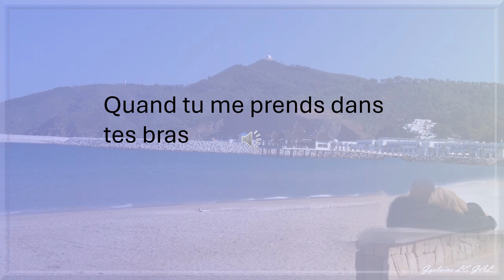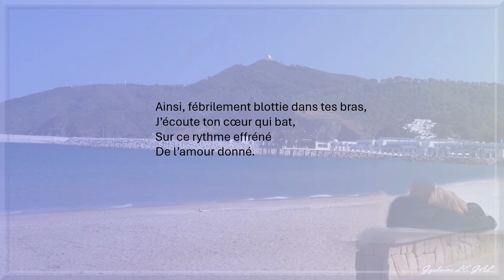Quand tu me prends dans tes bras